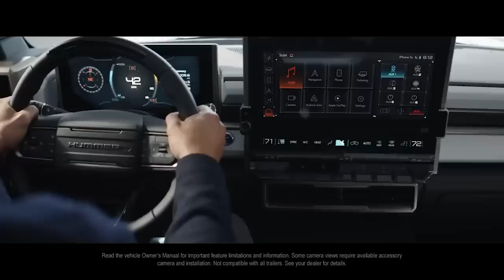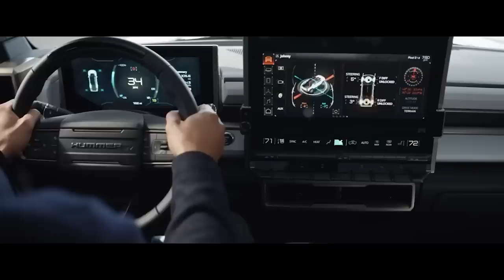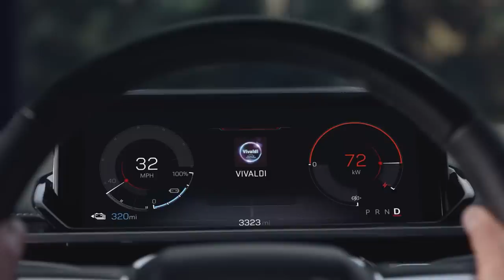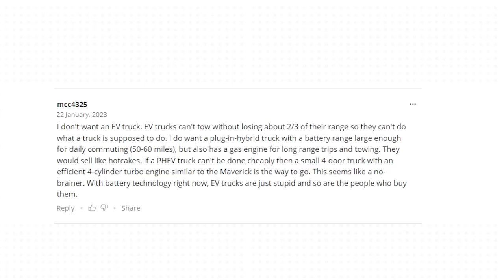GM Reveals New $25k Pick Up | Better Than Ford Maverick?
GM has just announced a brand new electric pickup, it will be a new model that costs just $25k. It's been designed a do anything but in an eco friendly way, so how does it stack up against the popular Ford Maverick? In this video, we'll take a look at the features of both trucks and compare them head to head. Find out which one is the better pick up for you!